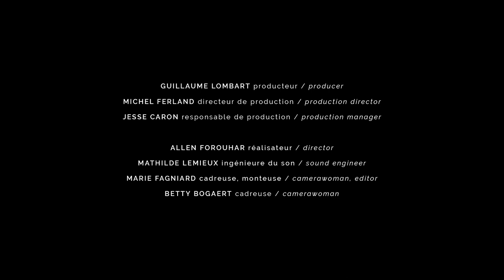Jules Massenet "Les Âmes" live - Anna-Sophie Neher et Olivier Godin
"Les Âmes" de Massenet interprétées par Anna-Sophie Neher, soprano, et Olivier Godin sur un piano Érard de 1854.

Extrait de la soirée de lancement du coffret de l'intégrale des Mélodies de Massenet, le 8 novembre 2022 à la Chapelle Historique du Bon Pasteur à Montréal.